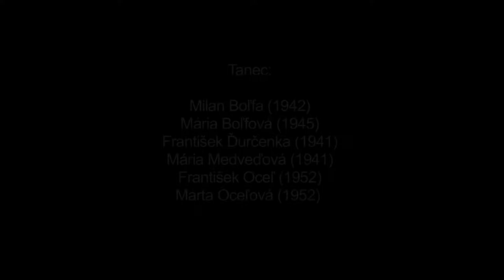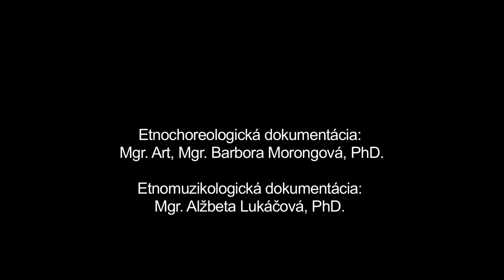Čardáš, Polomka, Múzeum SNP v Banskej Bystrici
Názov: Čardáš
Inštitúcia: Múzeum SNP
Lokalita pôvodu: Polomka

Interpreti - tanec: "Milan Boľfa (1942), Mária Boľfová (1945), František Ďurčenka (1941), Mária Medveďová (1941), František Oceľ (1952), Marta Oceľová (1952) "
Interpreti - hudba: Andrej Turčin (1989), Matúš Pompura (1993), Pavla Pisárová (1997), Marián Lihan (1982), Jakub Pisár (1986)
Etnografický región: Tanečná oblasť: Horehronie
Napriek mätúcemu názvu Čardaš vykazuje tanec po tanečnej i hudobnej stránke znaky starých improvizovaných párových krútivých tancov. Tanec má dve tempá - pomalé a rýchle. Zaznamenaná ukážka dokumentuje tanec v prevedení staršej generácie interpretov, ktorí poznajú tanec z tradičného tanečného prostredia. V pomalej časti tanca využívajú interpreti jednokročku s postupom po priestore alebo s miernym pootáčaním páru a krútenie premenným motívom v protistojnom zatvorenom držaní v smere hodinových ručičiek. Súčasťou rýchlej časti tanca je obdobné párové krútenie premenným motívom ako v pomalej časti, krútenie v polobočnom postavení v perovaní váhou a bohaté rytmizované dupavé cifrovanie oboch partnerov v zatvorenom protistojnom držaní i držaní za vzpažené ruky. Po tancovaní Čardaša v pároch sa tanečníci spájajú do spoločného kolesa, v rámci ktorého kombinujú individuálne rytmizované dupavé motívy s kolesovým krútením v smere hodinových ručičiek. Jedna z interpretiek využíva pri tanci aj lokálne špecifické ujúkanie.
Hudobný Názov zoskupenia: Ľudová hudba Brezinky z Polomky